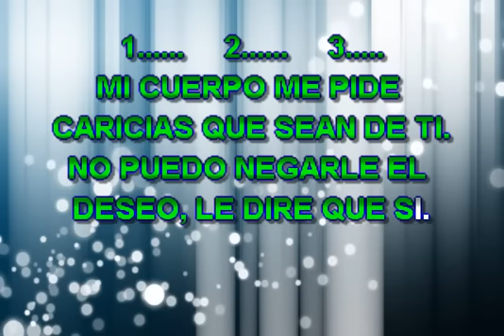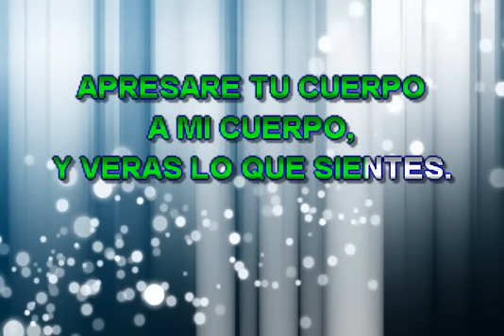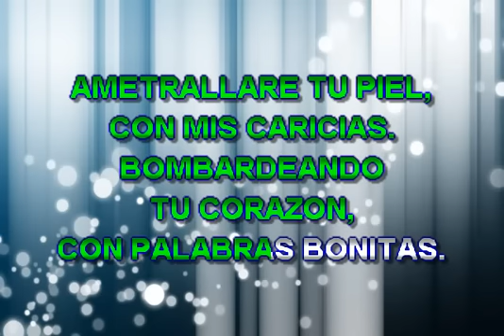02 GUERRA DE AMOR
Un tema de Yoskar Sarante en Karaoke... espero les guste  y lo canten...